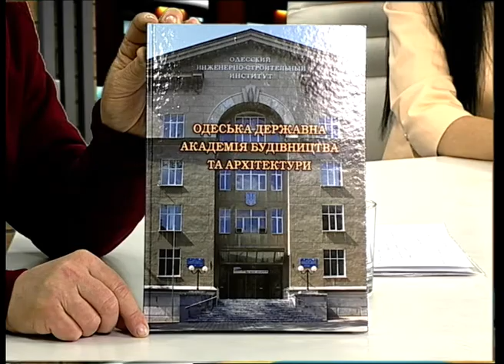Время Александра Федоренко. Валерия Цубенко, Евгений Клименко (15 04 16)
Строительство и архитектура